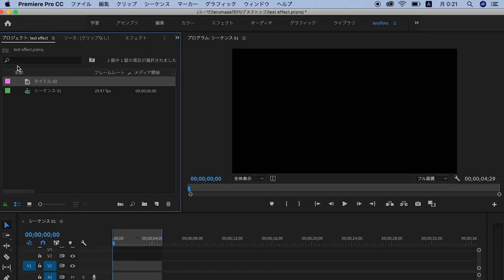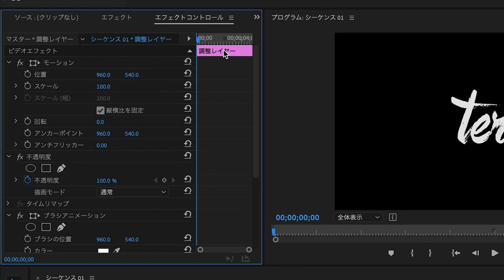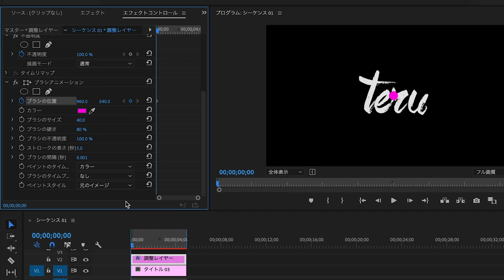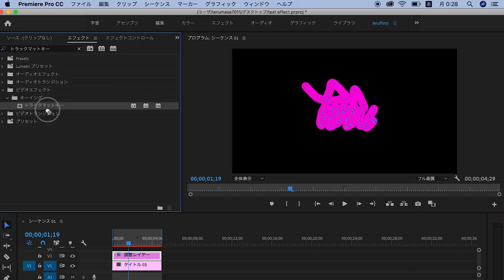手書き風なテキストエフェクトのやり方！(premiere pro)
本日の動画は、手書きで書いたようなテキストエフェクトの編集方法を解説させて頂きました！編集ソフトはプレミアプロでございます。是非参考にご覧ください！

こちらプレミアプロ初心者の有料講座です。

DJI Mavic２ Pro
DJI Phantom 4 Pro+ V2.0
EOS 80D
EOS Kiss X7
RODE VideoMicro
JOBY 3K
TRIPLE TREE 自由雲台
NEEWER CN-160 LED

【TERUのプロフィール】
和歌山県在住のTERUです。血液型はAB型の変な人です。YouTubeが好きで、映像を撮るのが好きで、旅をするのが好きで、自由気ままにやってます！